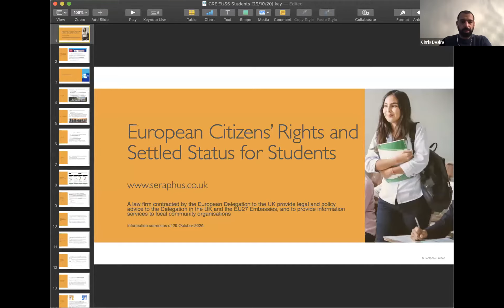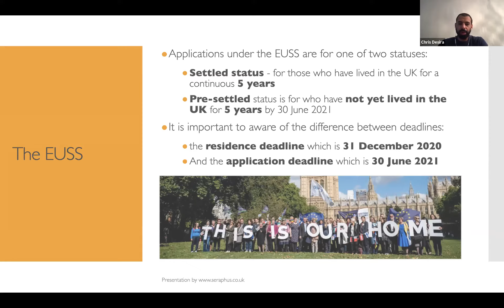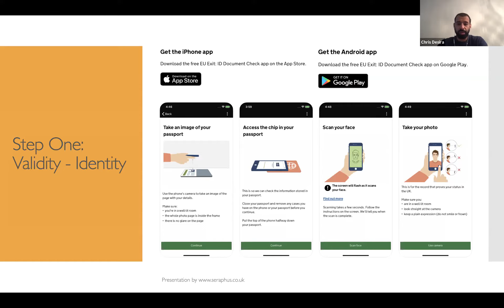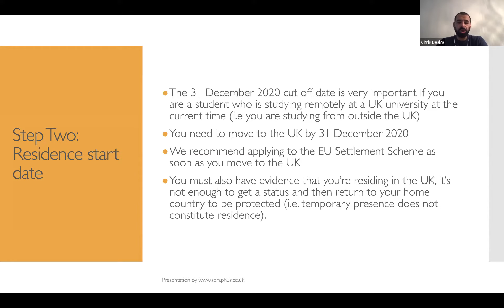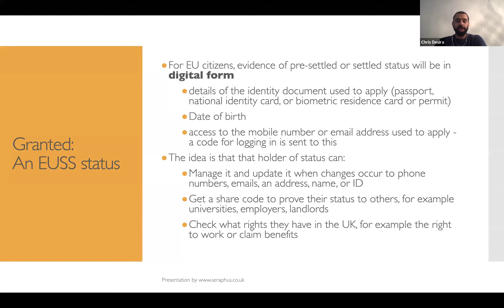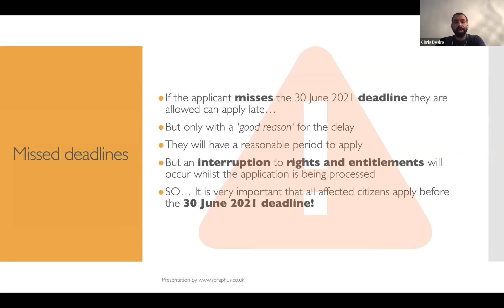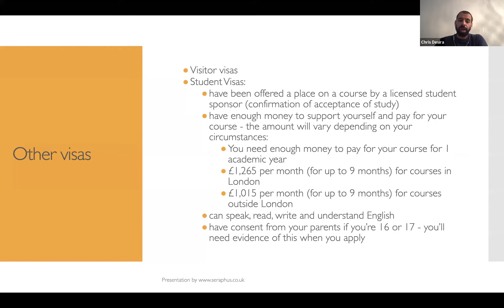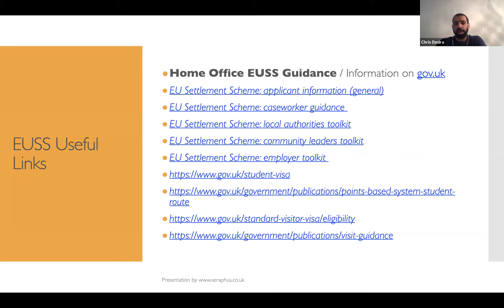University of Pavia: Destination UK after Brexit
Il webinar organizzato dall'Università di Pavia dedicato alle nuove modalità di ingresso in Regno Unito dopo il 31 dicembre 2020. Intervengono l'avvocato Chris Desira - Director and Founding Solicitor di Seraphus e Cristina Tegolo - Service Co-ordinator di Settled Introduce il Prof. Matteo Alvaro, Delegato del Rettore aIl'Internazionalizzazione in Europa.